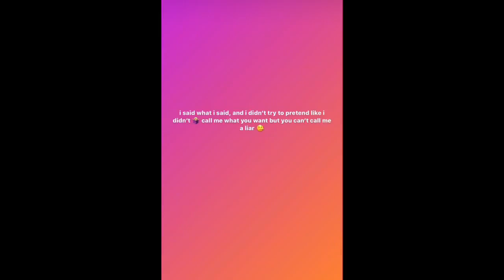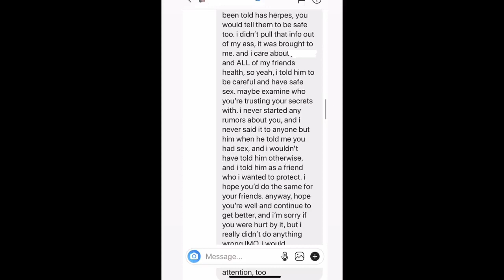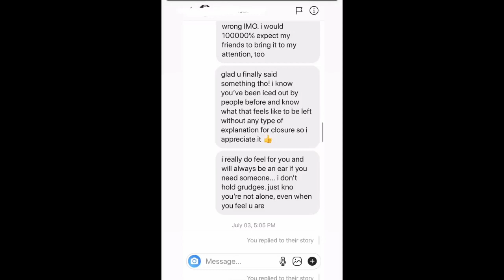Gabbie Hanna’s talks about Trisha Paytas